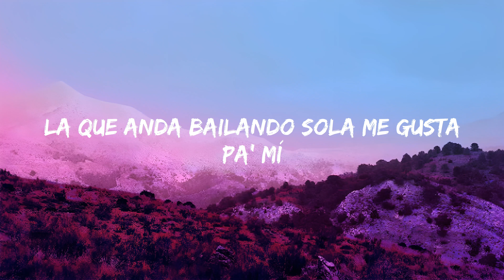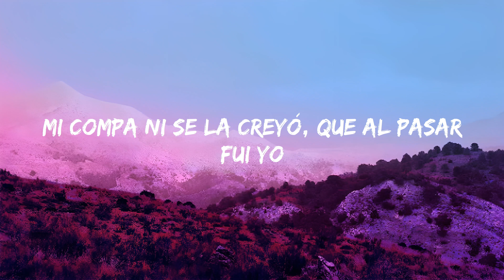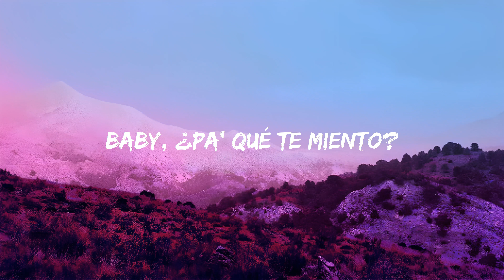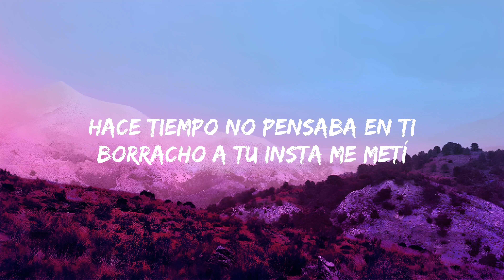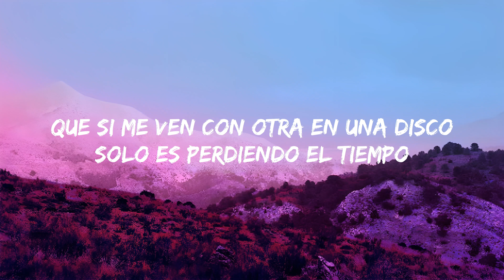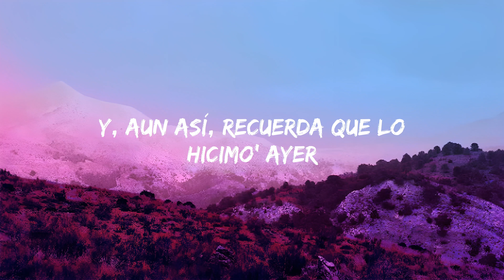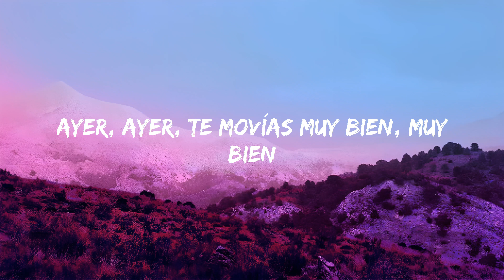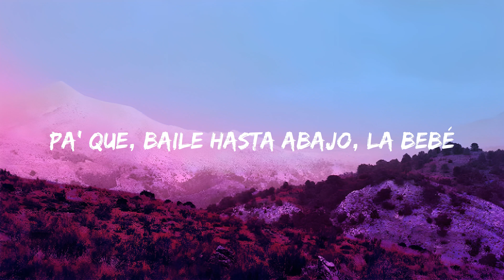Ella Baila Sola - Peso Pluma Ft Eslabón Armado - (Letra/Lyric) "Compa que le parece esa morra "